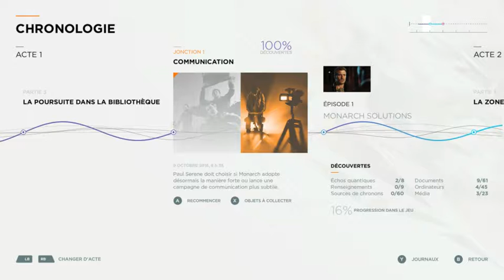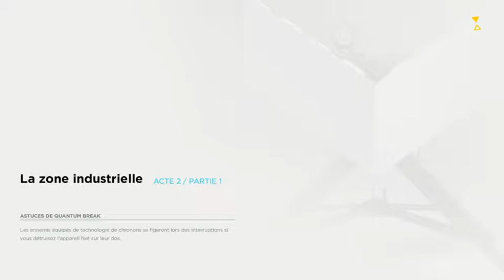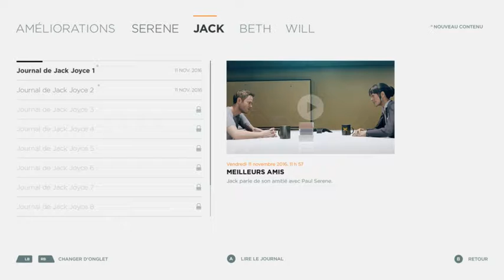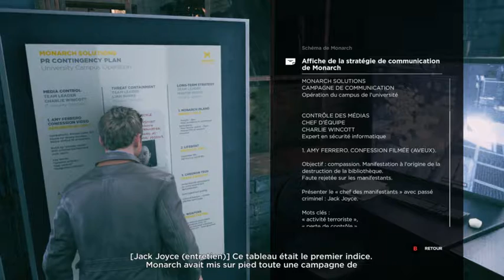quantum break let's play #5 l'entrepot